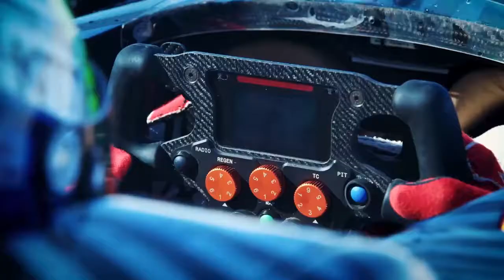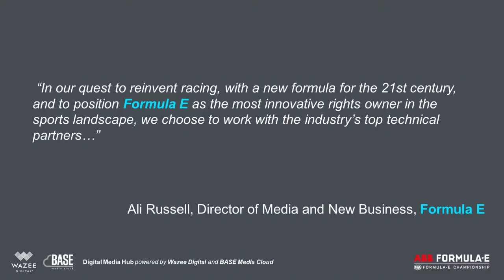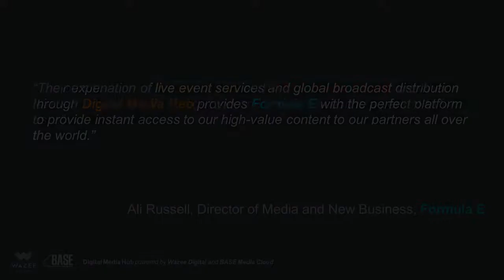Formula E Content Instantly Accessible Globally by Partnering with Veritone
Using Veritone's technology and applications we show you how Formula E content is now instantly accessible globally by partnering with Veritone and using its Digital Media Hub.

Digital Media Hub (formerly from Wazee Digital), is an intuitive web portal through which you can offer secure, cloud-native global access to your content to key stakeholders, including news media and corporate partners. And the best part? You can customize the look and feel of your portal to properly represent your brand.

With centralized global access Digital Media Hub makes tailored, broadcast-quality content — including trailers, highlights, press conferences and still images — available for immediate distribution, so you can focus on what people will do with the content rather than how they will get access to it.